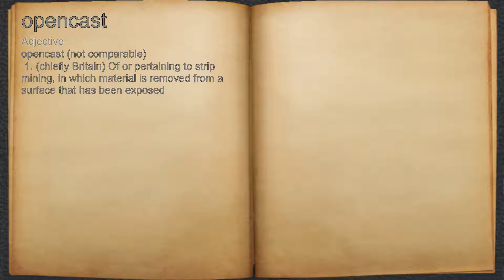What does opencast mean?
A spoken definition of opencast.

Intro Sound:
Typewriter - Tamskp